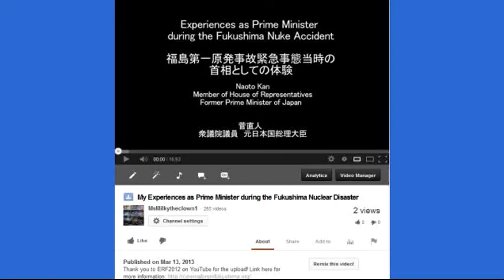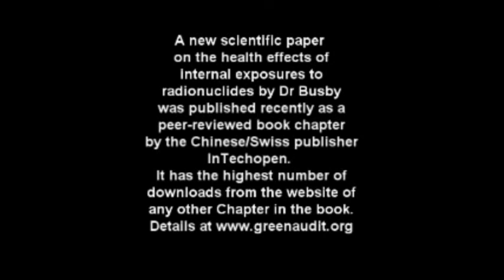Chris Busby: Nuclear Test Veterans Appeals Betrayal Update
This is an update to the progress of the Pensions Appeals Tribunals hearing in London in January/ February 2013. Dr Busby predicted in an earlier presentation from Riga that since his expert evidence had been excluded at the last minute by the Lawyers who were representing the veteran appellants, the cases would be lost. The cases were lost, and here he explains how, with his assistance and that of colleagues, an appeal against the decision has been created. The first stage of this appeal is to apply to the Tribunal Judge to ask him to set aside the decision on the basis that evidence was excluded without the informed consent of the veterans themselves, and failing that, to give permission for the case to be appealed to a higher court on a point of law, that there was a procedural irregularity. In the last few days, the judge has granted the request for an appeal and has extended it to all the veterans in the case. Full details can be found on the Green Audit
Prof Busby's peer reviewed article on internal radiation exposures and the failure of the current radiation risk model, which he mentions, is at:

Depleted uranium used by US forces blamed for birth defects and cancer in Iraq

How the BBC's John Simpson obscures the truth on depleted uranium

for more see:
Chris Busby: Nuclear Test Veterans Betrayal

Please check out the extensive list of information not listed here but still available for viewing:

Meteorogical records, airflow and other factors affecting local fallout
from british nuclear tests at christmas island in 1957-58.

Enhancement of absorbed dose from natural background gamma radiation

Science on trial: on the biological effects and health risks following exposure to aerosols produced by the use of depleted uranium weapons Invited presentation to the royal society london,

Pandora's canister: a preliminary examination of the safety assessment sr-site for the skb proposed kbs-3 nuclear waste repository at forsmark sweden and associated activities relating to the disposal of spent nuclear fuel submission to: the swedish land and environmental court,

The health effects of exposures to radioactivity from the us pacific nuclear tests in the marshall is. Criticisms of the analysis of simon et al 2010 radiation doses and cancer risks in the marshall islands associated with exposure to radioactive fallout from bikini and enewetak nuclear weapons tests

The health outcome of the fukushima catastrophe ;initial analysis from risk model of the european committee on radiation risk ecrr occasional paper 2011/7

Predicting the global health consequences of the chernobyl accident;
methodology of the european committee on radiation risk

Radioactivity in vehicle air filters from fukushima part i gamma emitting radionuclides.

Real data from the hiroshima bomb shows that the japanese a bomb study conclusions are false

Did chemical exposures of servicemen at porton down result in subsequent effects on their health? The 2005 porton down veterans support group case control study. First report.

Did he use of Uranium weapons in Gulf War 2 result in contamination of Europe?
Evidence from the measurements of the Atomic eapons Establishment, Aldermaston, Berkshire, UK.

Yury Bandashevsky's first book printed and sent to Chris Busby in 2000;
the cause of Bandashevsky's imprisonment; scanned

Very low dose foetal exposure to Chernobyl contamination in Europe resulted in increases in infant leukemia

Published on 21 Jul 2013
remix courtesy of arclight2011